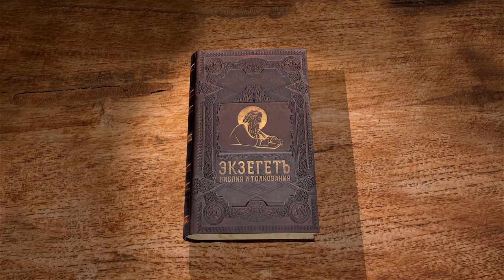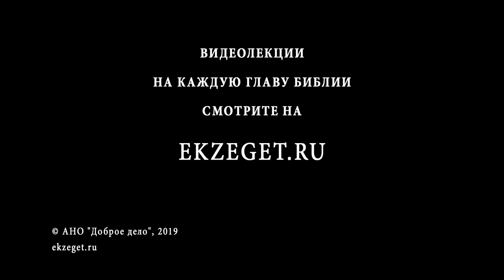Деяния Святых Апостолов. Глава 23. Протоиерей Олег Стеняев. Библия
Павел предстает перед Синдерионом, правящим органом Иудеи. Он исповедует свою веру и затем использует конфликт между фарисеями и саддукеями, начался большой раздор. Тысяченачальник силой прерывает собрание и вновь уводит Павла в темницу.
В ней Господь ободряет его для дальнейшей проповеди в Риме.